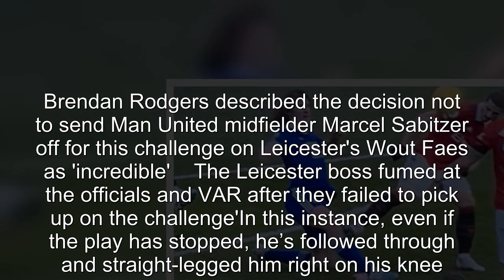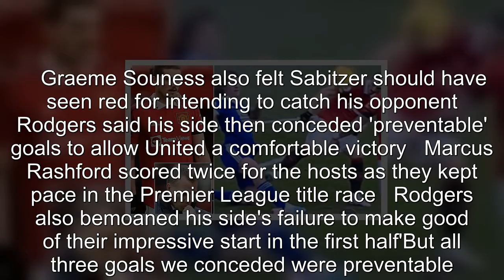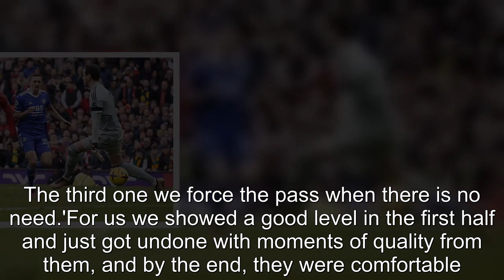Brendan Rodgers fumes at failure to send Marcel Sabitzer off